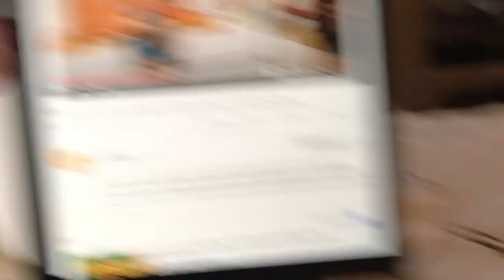Blue Boy ~SPEED PAINT~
Salutations, Rats
It's a quarantine speed paint! It's kinda wack because I didn't take proportions into consideration but I had fun editing on Premiere for the first time ever!
I hope you enjoy this video and finding slightly relaxing (hopefully) during this crazy time :)